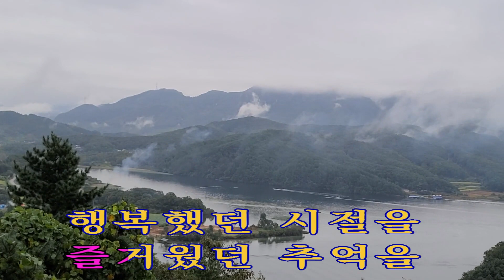가수 이명진-내노래/박자영원곡 이한길 작사 작곡 (나도스타방송)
이한길 작곡사무실겸 촬영스튜디오-1호선 전철 청량리역 도보5분.
작곡,작사,편곡,악보,엠알,영상제작,음반제작,각종공연 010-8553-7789